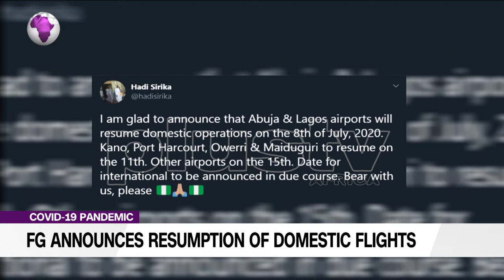FG Announces Resumption Of Domestic Flights, Test Runs Other Airport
The Federal Government has announced the resumption of domestic flights in the country.

The Minister of Aviation, Hadi Sirika, announced this in a tweet on Wednesday.

Wole Shadare, Aviation Editor of Daily Telegraph joined Plus TV Africa on the news.